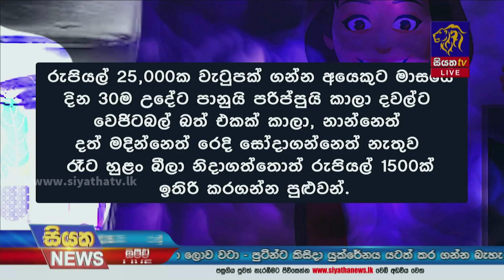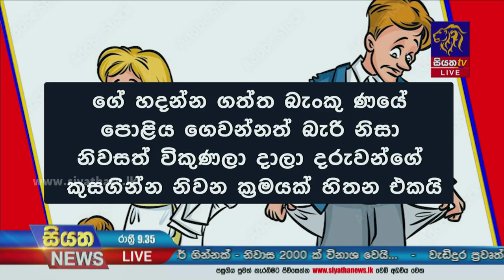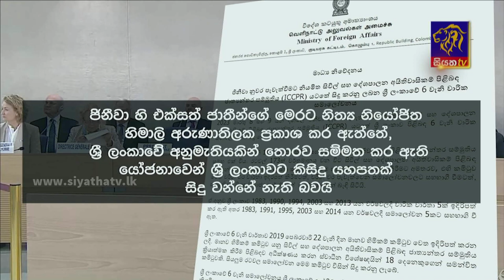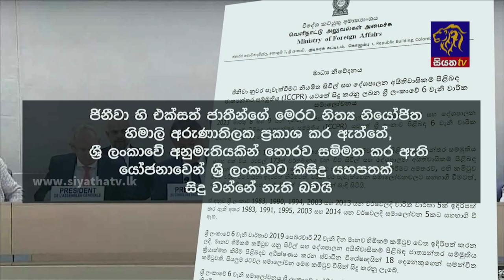Siyatha News | 09.35 PM | 06 - 03 - 2023